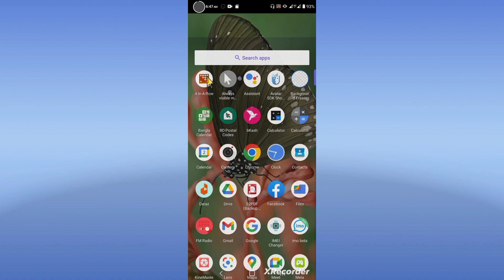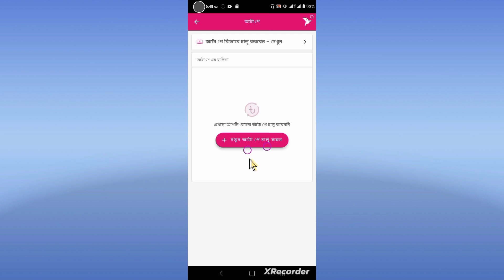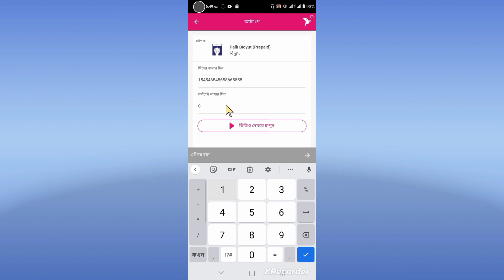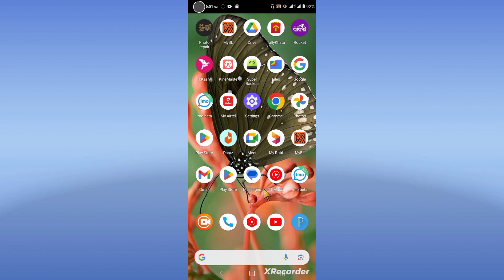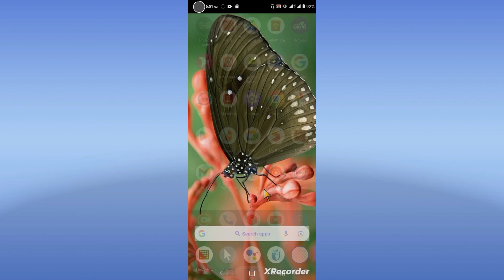পল্লী বিদ্যুৎ প্রিপেইড মিটার বিল অটোমেটিক পরিশোধ সেটিং কিভাবে চালু করবেন | bkash auto pay | DeceitBD